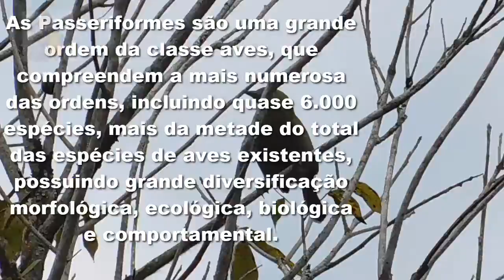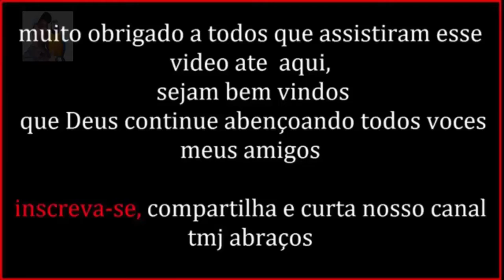TRIO MARAVILHOSO NA NATUREZA sanhaçu de coqueiro, saira marela, suiriri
As Passeriformes são uma grande ordem da classe aves, que compreendem a mais numerosa das ordens, incluindo quase 6.000 espécies, mais da metade do total das espécies de aves existentes, possuindo grande diversificação morfológica, ecológica, biológica e comportamental.